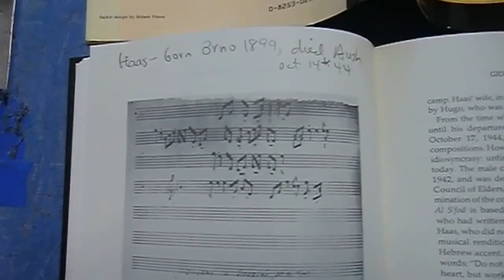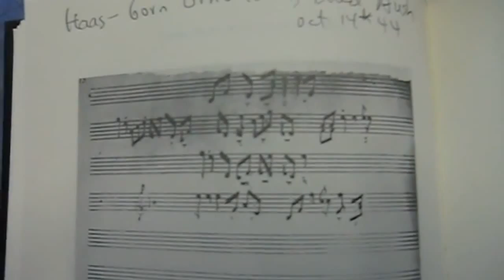Holocaust art/kunst: Murdered Jewish composer Erwin Schulhoff, 2004 drawing © A.K. Segan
Artist Akiva K Segan's new website, Oct 2018:
Erwin Schulhoff, a Czech Jewish composer murdered
at the Wülzburg concentration - death  camp, Bavaria, Germany © Akiva Kenny Segan, artist.
2004.
Framed,   _ H x 63 inches W.
Media: Ink, colored pencil & gouache on paper
Paper size at right: 18 3/4 H x 42.5 W
Paper size at left: 16 5/8 H x 42.5 W
The beautiful, large mat framing was a gift of the Hillel Center, Univ. of Washington, Seattle, 2013.
UTW 52 (Under the Wings Holocaust art series)
In the thumbnail photo: Retired Univ. of Washington campus pastor Brooke Rolston, ordained American Baptist minister. The photo was taken May 2013 at the exhibit of select Holocaust & human rights art by Segan at the Hillel Center, Univ. of Washington, Seattle.
Erwin Schulhoff, a German speaking Czech, was born in 1894 in Prague. He was murdered at the Wülzburg concentration-death  camp, Bavaria, Germany concentration camp in Bavaria, 1942. The drawing was inspired by a photo (the photo accompanying an article) published in the NY Times winter 2004 with an attribution to Delta Music; I don't know how Delta Music acquired the a photo of Schulhoff or how and where the original photo was located.
Some of the music notes in the right wing (viewers left) were drawn from a reproduction of the title page of the Composition for a Male Chorus by Pawel Haas, "Al S'fod," seen on p. 80 in the book Music in Terezin, 1941-45 (by Joza Karas; Beaufort Books, NY '85).
Other musical notes depicted are from Bach, Beethoven, and the Song of the Peabog Soldiers, a concentration camp song that was sung by prisoners in German camps. Haas, also a Czech Jew and a composer, was born in Brno in 1899 and died at Auschwitz on Oct. 17, 1944.